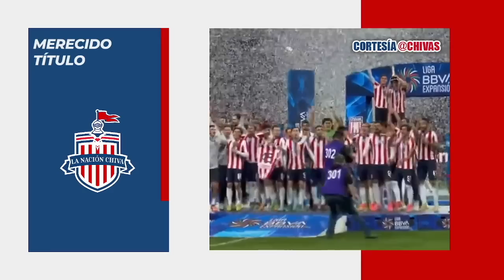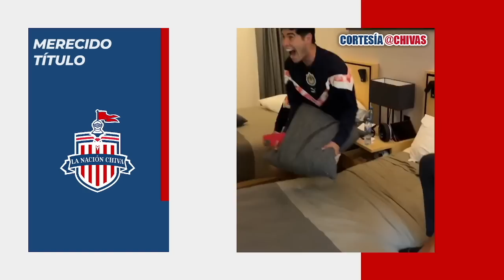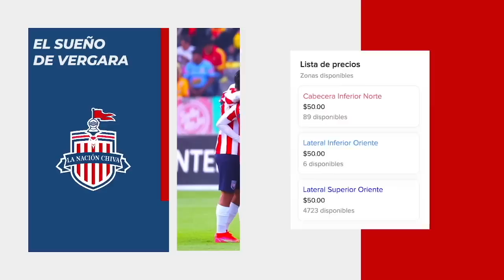🚨 CHIVAS TAPATÍO CAMPEÓN. FINAL LIGA EXPANSIÓN TAPATÍO 4-3 MORELIA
EL TAPATÍO SE QUEDÓ CON EL TÍTULO DEL CLAUSURA 2023. PRIMER EQUIPO FILIAL EN LOGRAR UN CAMPEONATO. CHIVAS TIENE FUTURO.
dt chivas
chicote calderon
oficial
chivas femenil
andre pierre giñac
licha cervantes
licha lesionada
kevin alvarez a chivas
alexis vega
repechaje
var
liga mx
chivas femenil
nelly simon
jesus molina
ricardo pelaez
chicharito hernandez
antonio mohamed
boletos gratis
boletos chivas vs monterrey
chivas vs monterrey
LUIS PUENTE
partido pospuesto chivas
jornada doble
directiva de chivas
chivas femenil
chivas femenil vs america
nelly simon
escandalo
confirmado
oficial
prestamo
compra
vendido
grupo pachuca
carlos vela
vela vs vergara
norma palafox
matias almeyda
refuerzos chivas
perez bouquet
campillo
amaury vergara
alexis vega
chicotazo
golazo de chicote calderon
convocados
refuerzos
prestamo
pretemporada
pretemporada chivas
tapatio
regresos
bajas chivas
chivas femenil
refuerzos chivas
pretemporada chivas
alan mozo
alan mozo a chivas
oficial
oso gonzalez
oso gonzalez a chivas
pumas
necaxa
negociacion chivas y pumas
oficial
refuerzos chivas
fichajes chivas
bajas chivas
altas chivas
final femenil
chivas femenil vs rayadas
chivas femenil
gran final
final femenil
norma palafox
alicia cervantes
rumores chivas
chivas rumores
rumores de chivas
chofis lópez
ronaldo cisneros
préstamo
fichajes chivas
fichajes para chivas
fichajes chivas
refuerzos chivas
altas chivas
bajas chivas
chivas hoy
noticias chivas